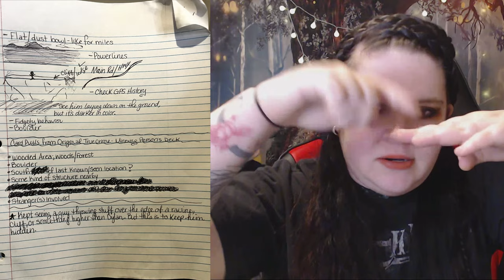Psychic Medium Channels Dylan Rounds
In this video, I talk about the information I received while channeling Dylan Rounds. I’m not gonna lie; this case is difficult due to the landscape of Utah. However, I know he will be found.

MY LINKS